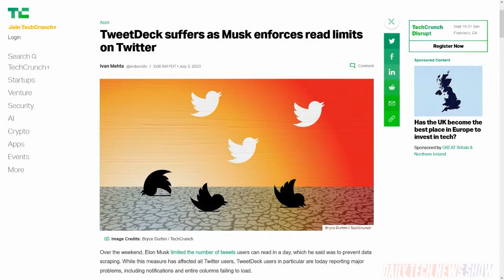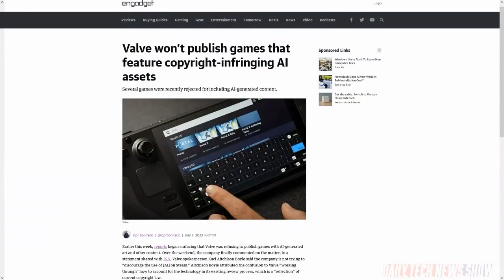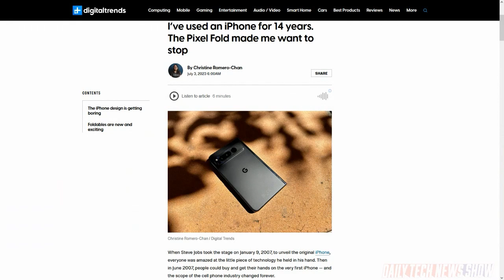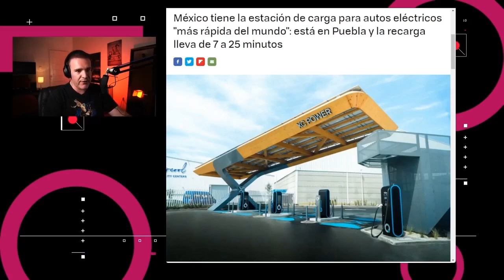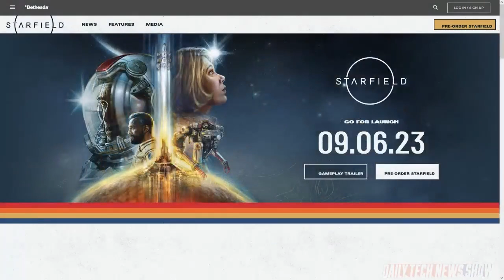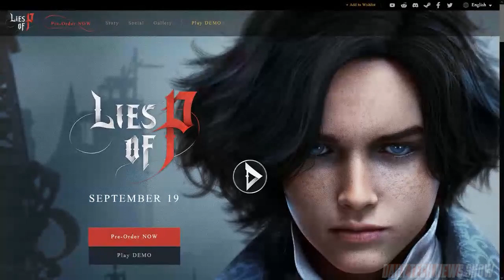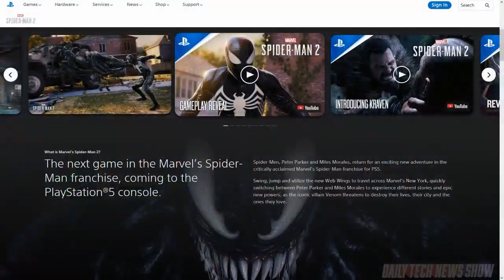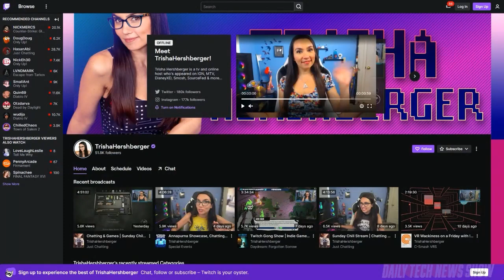T3: Trish Talks Titles - DTNS 4553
This year’s summer game announcements were a veritable deluge of new IPs, sequels and spin-offs. Trisha Hershberger is here to give us an expert's eye on what to watch out for. Is Google’s new foldable smartphone compelling enough for people to switch mobile ecosystems? And Valve explains its stance on AI generated content on the service.

Starring Tom Merritt, Rich Stroffolino, Trisha Hershberger, Roger Chang, Joe.

Today’s guest:
Trisha Hershberger

Next guest:
Scott Johnson